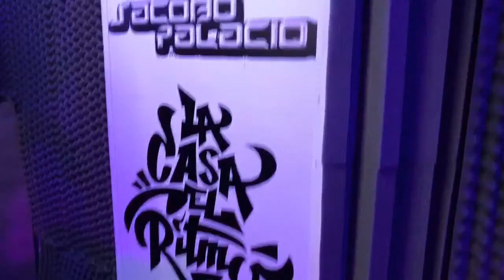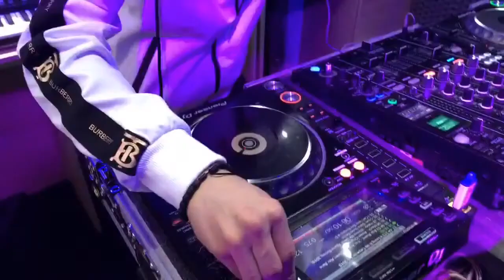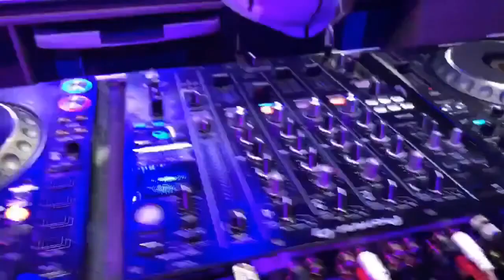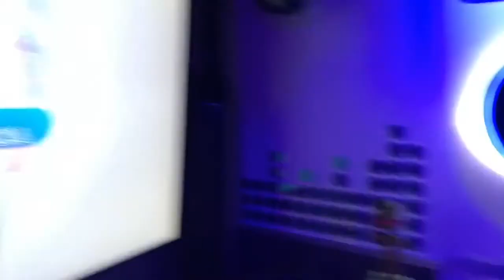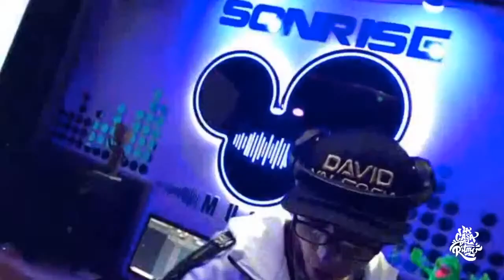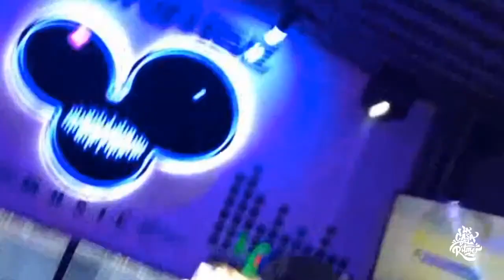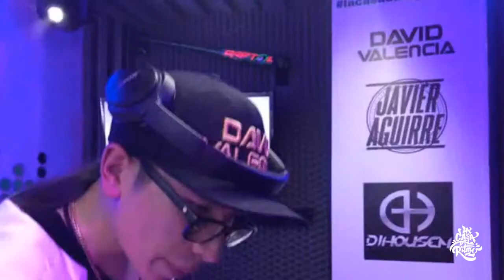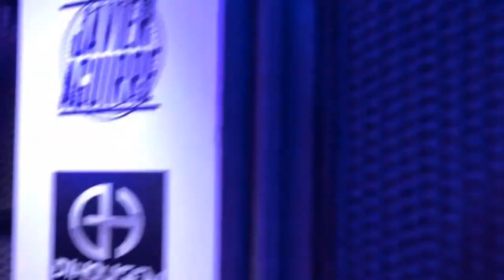DAVID VALENCIA - VALENCIAGA VOL 1 LIVE SET SONRISE MUSIC GUARACHA, ALETEO, ZAPATEO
MI GENTE HICE UNA RECOPILACION DE VIDEO SETS QUE SE REALIZARON EN CUARENTENA JUNTO A SONRISE MUSIC PARA QUE PUDIERAMOS VIVIR ALGO DIFERENTE DESDE NUESTRAS CASAS.
ESPERO LES GUSTE Y GRACIAS POR EL APOYO.